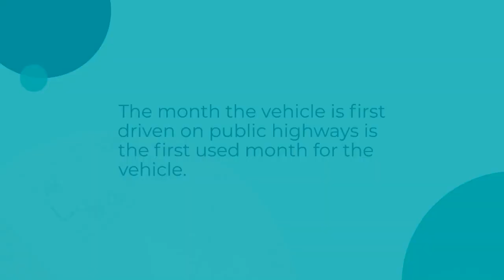Important Deadlines: Form 2290 Due Date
Stay informed about the 2290 due date with Truck2290. File your taxes on time and avoid penalties. Start now to meet the deadline!